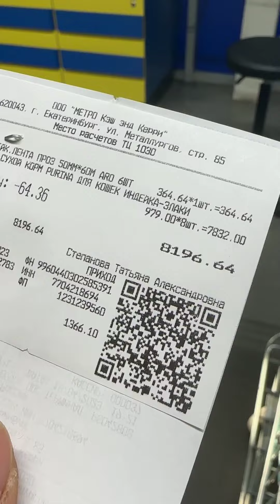Кисятины будут довольны 😁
Спасибо Друзья!!!